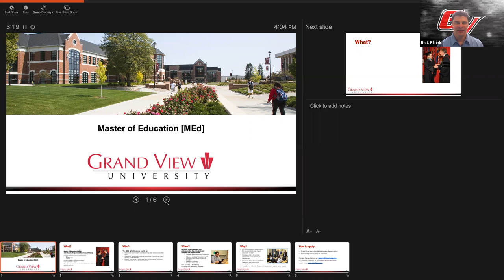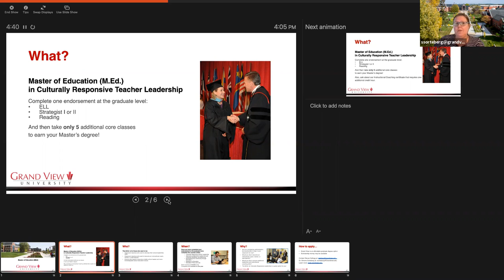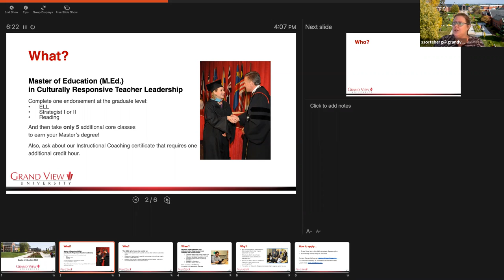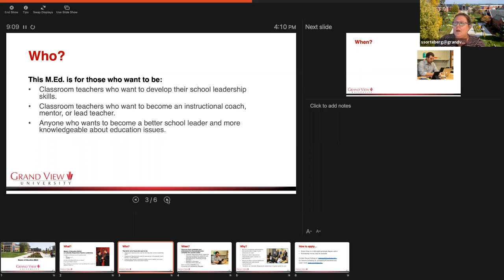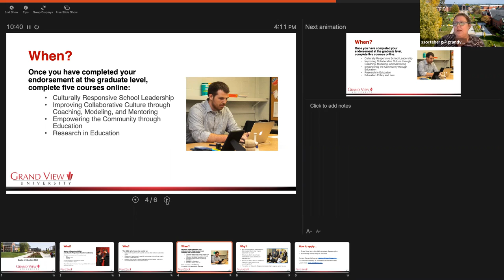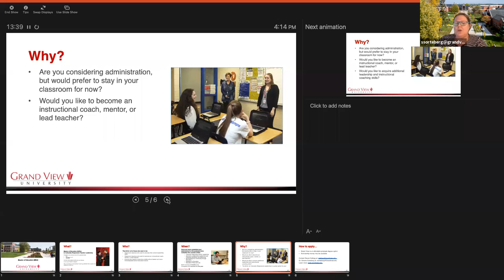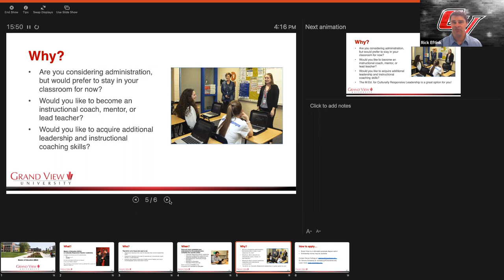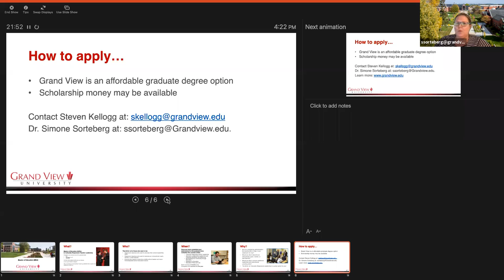Master of Education at Grand View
Dr. Simone Sorteberg and Rick Eftink host a overview discussion of the Master of Education in Culturally Responsive Teacher Leadership at Grand View University. After completing one endorsement at the graduate level students only need five additional core classes to earn a Master's degree.